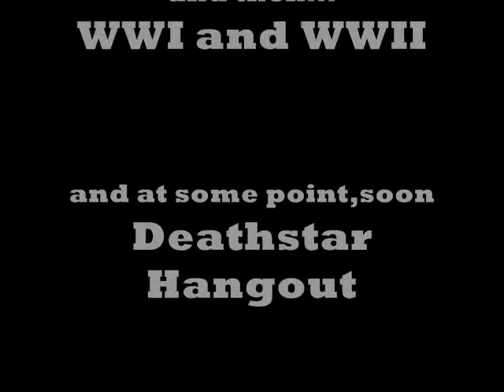Republic outpost ep 4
The Battle